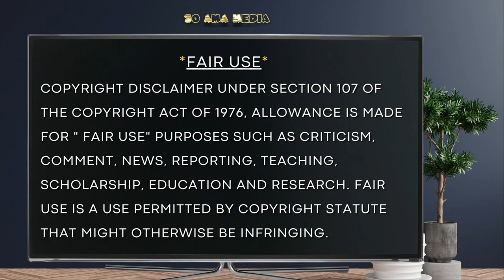🐝 Zoned in on -Who Rolled The Stone?⚙️ 4 of 6